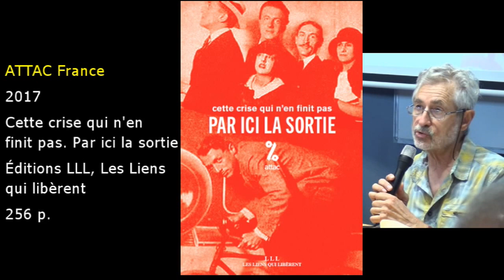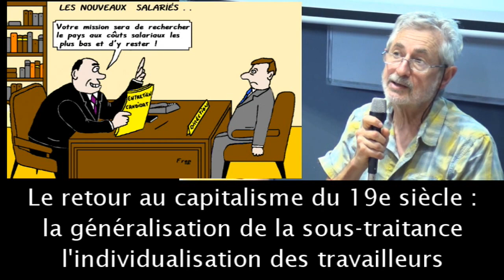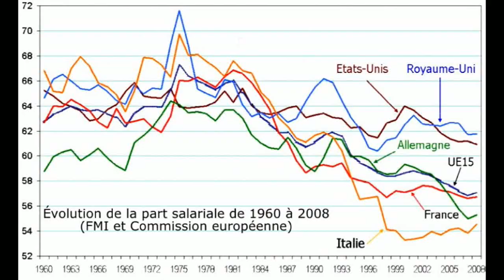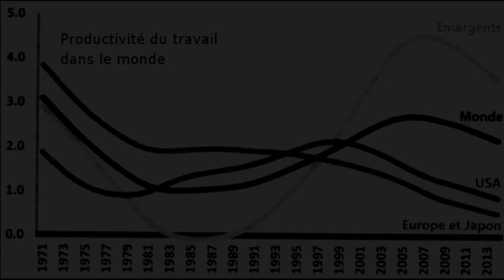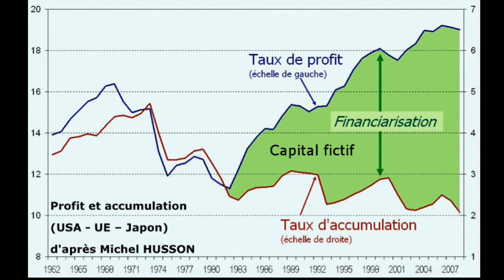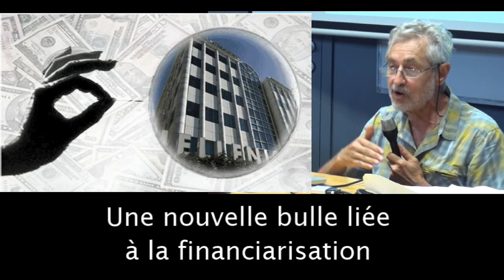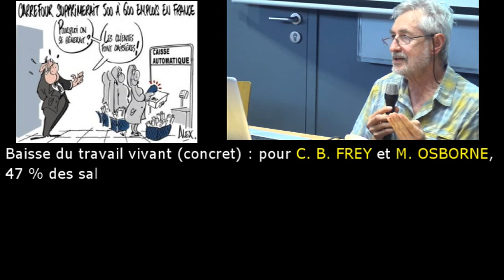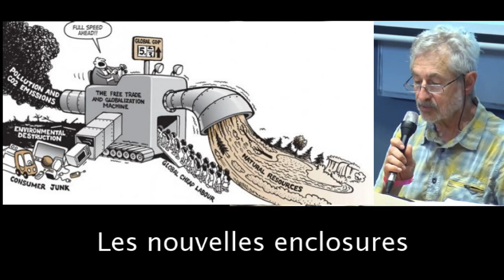L’évolution de la crise systémique du capitalisme mondial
Extraits du Forum de l'Université d’été solidaire et rebelle des mouvements sociaux et citoyens à Grenoble le vendredi 24 août 2018 organisé par ATTAC-France, ATTAC-Allemagne, Les économistes atterrés, La Fondation Copernic, Weed, CADTM. Exposé de Jean-Marie HARRIBEY, ancien Professeur d'économie à l’Université Bordeaux IV, chroniqueur à Politis, membre du Conseil scientifique d'Attac France, des Économistes atterrés et de la Fondation Copernic sur les racines systémiques et l’évolution de la crise financière, économique et sociale de 2008 (d'après : ATTAC. 2017. Cette crise qui n'en finit pas. Par ici la sortie aux Éditions LLL, Les Liens qui libèrent. 256 p.). Film réalisé par Serge Tostain d'Attac. Octobre 2018